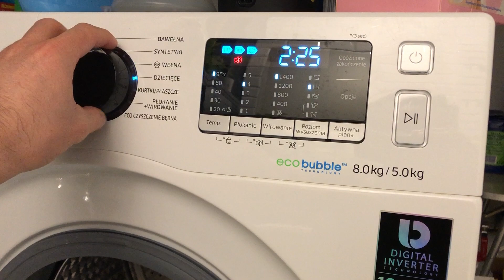Samsung Eco Bubble Mute - sound beep off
turn off the sound of Samsung Washing Machine Eco Bubble